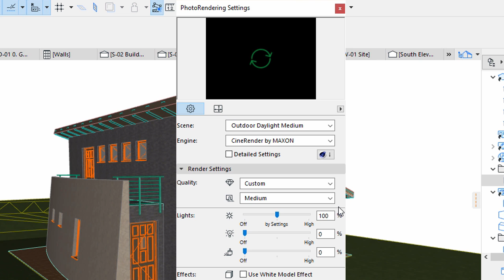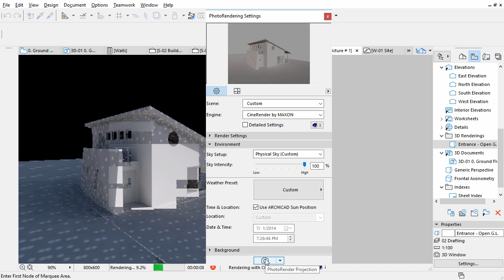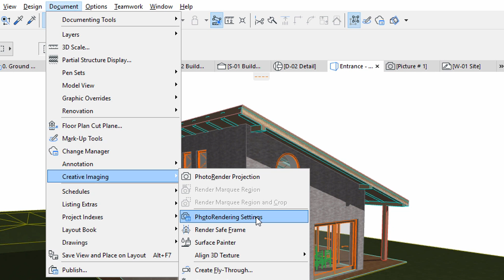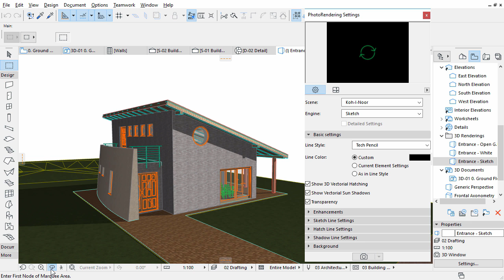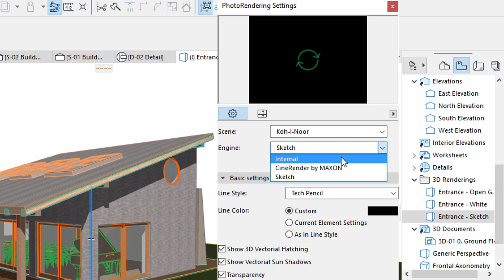Creating Rendered Views - ARCHICAD Training Series 3 – 42/52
There are three different, easy-to-use rendering engines shipped with ARCHICAD, giving you the opportunity to create state-of-the-art renderings in different styles at any stage of the design development. These are: CineRender Engine & White Model Effect, Sketch Engine and Internal Engine.